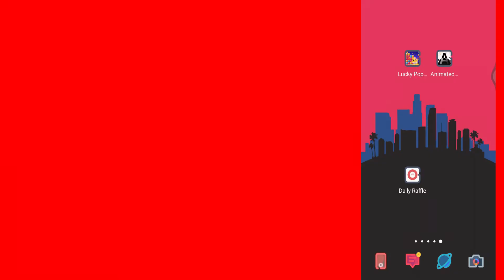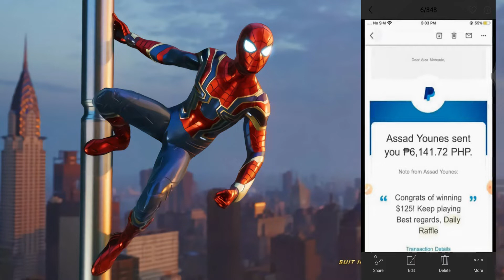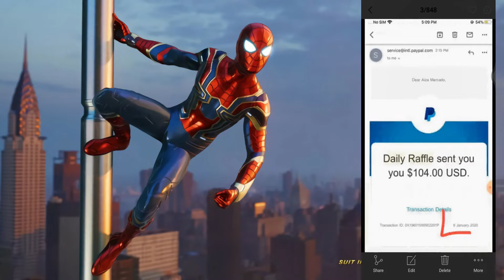PAANO KUMITA NG 5,000 PESOS GAMIT ANG ISANG APP - PAANO KUMITA GAMIT ANG CELLPHONE 2020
Paano Kumita ng 5,000 pesos sa Isang App - Paano Kumita Gamit ang Cellphone 2020 - Daily Raffle App

Daily Raffle is a Risk-Free app, with dialy prizes upto 1000$

GET UNLI 100 PESOS SA GCASH
code:arieldemocer24

Do you want to earn money online, work from home, make extra income, earn Paypal money, earn free bitcoins and earn money using application?

code :aweymwk

Equipments used in vlogging:
• Vivo Y91
• EFFORT AND TIME

paano kumita sa gcash, paano kumita sa youtube,paano kumita sa facebook,